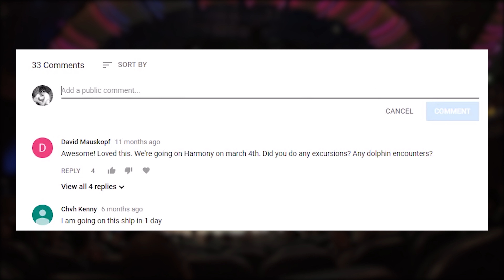[4K] Second Night Comedy Show Symphony of the Seas Royal Caribbean December 2018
Filmed on December 15th 2018 Cruise aboard Symphony of the Seas. We enjoyed the first comedy show so much that we went a second night. As you can see comparing the comedians to the prior night most of the material they used was completely new. The comedy shows are always great aboard Royal Caribbean ships. This show was performed by Simeon Kirkiles and Troy Thirdgill.